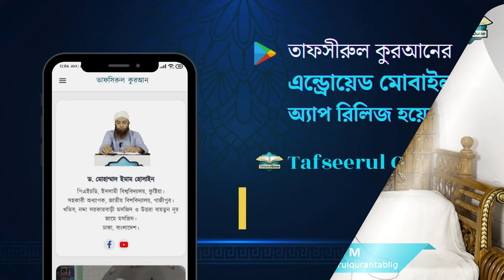কেয়ামতের ছোট আলামতসমূহ (পর্ব-২১) ।। Dr. Imam Hossain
-(সহযোগী অধ্যাপক, জাতীয় বিশ্ববিদ্যালয়, গাজীপুর)